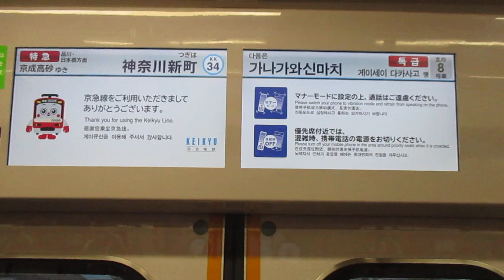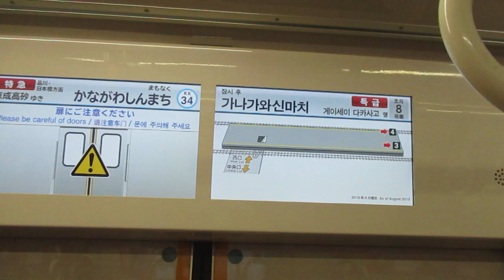【三崎口始発、堀ノ内～品川間特急運転、都営浅草線・京成押上線内各駅停車、思わぬ形でジブリ号に乗車！！】京急本線特急京成高砂行き京急新1000形1201編成(鈴木敏夫とジブリ展号)8両 神奈川新町駅発車